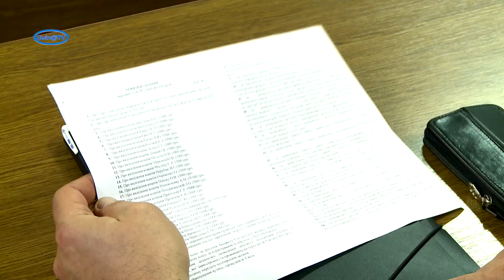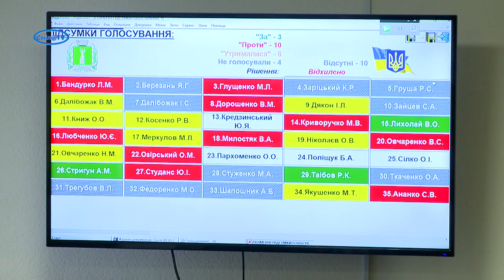Закупівля генераторів, вирішення спірних питань щодо землеустрою Сміли